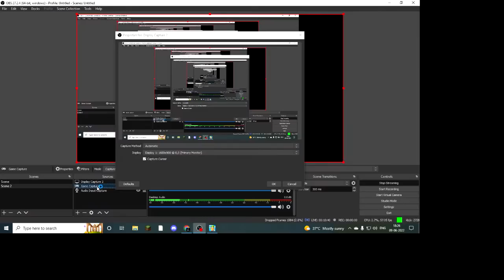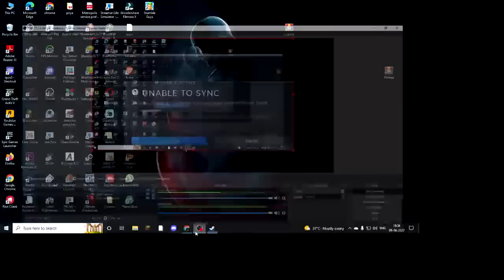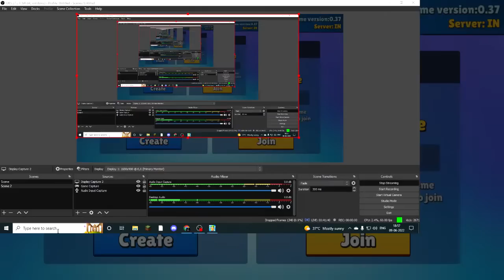Stumble Guys With Fun Live With Viewers | Rushing For Victory | Tamil | George Gaming